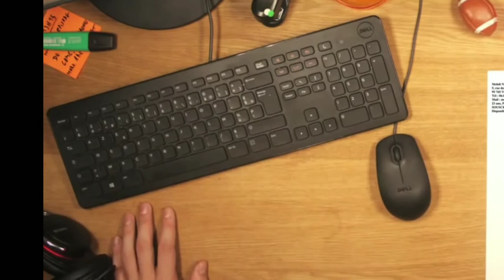script service technique centres d appel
script service technique , assistnce technique , operateur telephonique

centre d'appel,centre appel,centre d'appel script,centre dappel

soukaina selmane